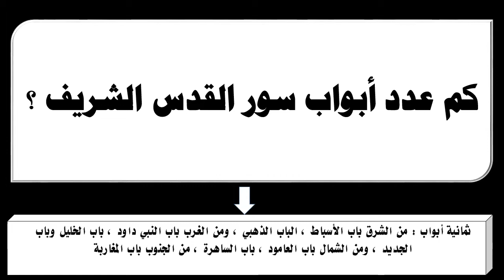كم عدد أبواب سور القدس الشريف ؟